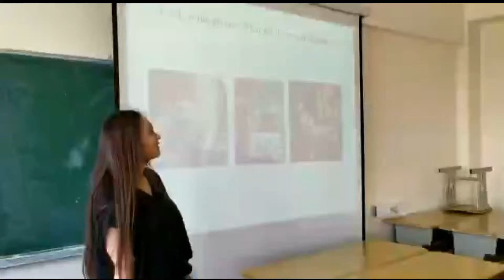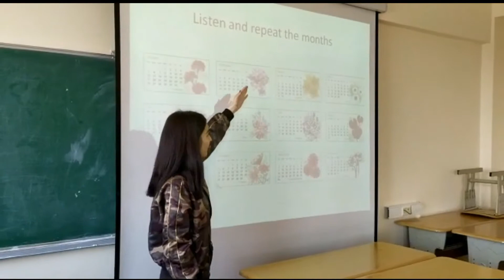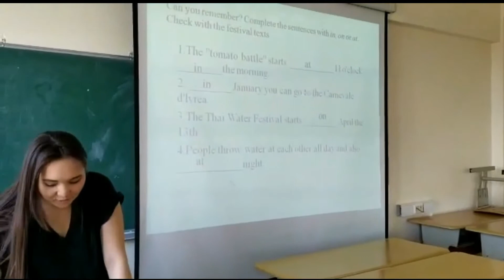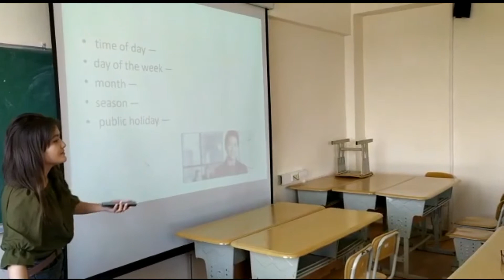Lesson fragments. Theme: "Festival"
(Reading, speaking, vocabulary, grammar, pronunciation, listening)
224: Uakasova K., Kurmanbaeva G., Akberdieva D., Bekbosynova D., Ermatova G., Abdraimova D.